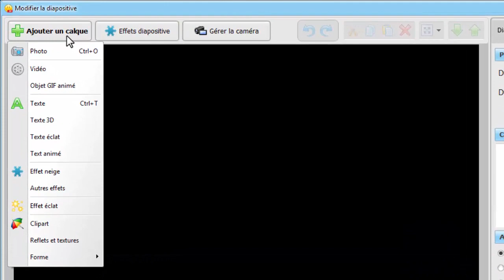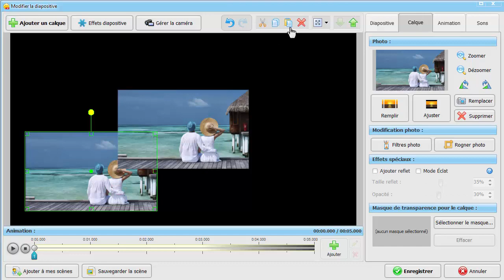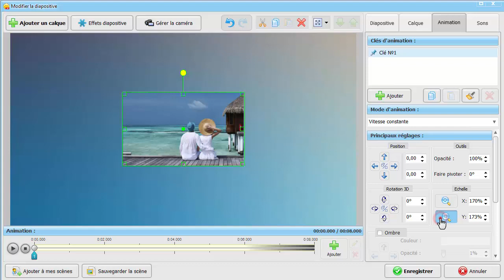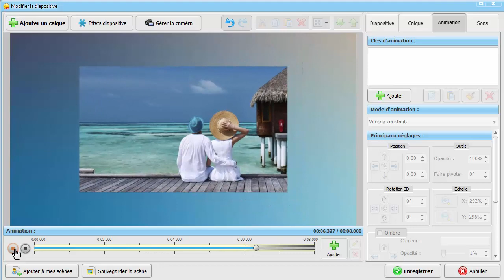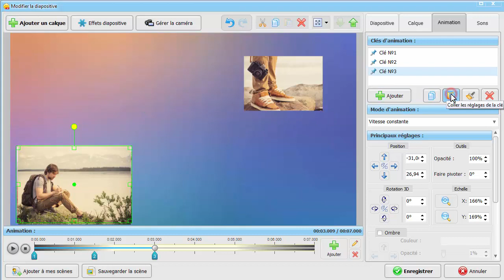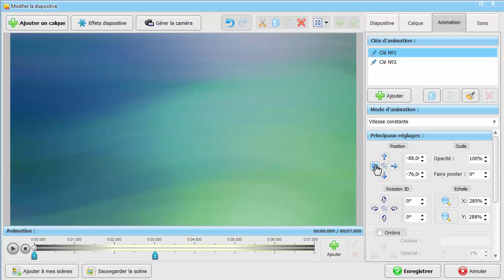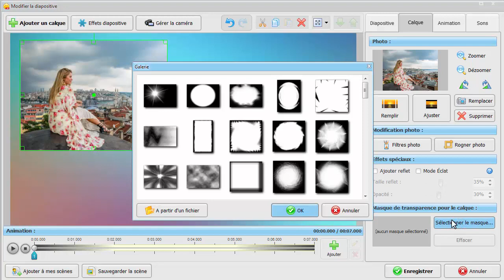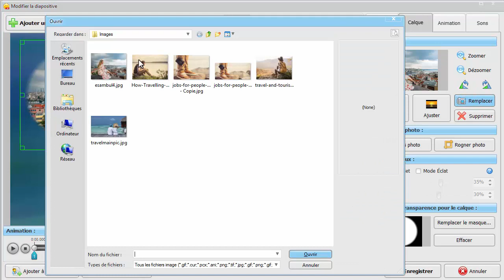🎥 Animez votre diaporama photo - Astuces pour créer des effets d’animation originaux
Vous voulez créer votre propre animation de diaporama photo ? Consultez notre tuto et découvrez comment animer une photo d'une façon originale

🔲 Familiarisez-vous avec l'Éditeur de diapositive 00:18

Voyez l'Éditeur de diapositive de plus près. Ajoutez de nouveaux calques : photos, clips vidéo, objets GIF animés, textes, cliparts, formes, effets, etc. Disposez tous ces éléments sur la diapositive en déplaçant les calques vers l'avant ou vers l'arrière…

🔲 Créez un effet d’animation simple 01:45

Passez à l'onglet Animation et faites apparaître graduellement votre photo sur la diapositive, zoomez avant ou pivoter de 90°. Tout ce que vous avez à faire est de définir la position et l'aspect initiaux et finals du calque.

🔲 Créez un collage 3D à plusieurs calques 03:24

Faites apparaître plusieurs images à la fois. Copiez les paramètres d'animation que vous venez de créer et collez-les à une nouvelle photo. Ainsi vous apprendrez comment animer une photo en 2 clics !

🔲 Jouez avec différents modes d’animation 05:07

Contrôlez la façon dont vos photos apparaissent sur la diapositive grâce aux plusieurs modes d'animation. Sélectionnez la vitesse constante, le mode adouci, accélération, arrêt à rebonds, etc.

🔲 Faites une animation avec un masque 06:01

Apprenez comment animer une photo avec un masque. Par exemple, faites bouger l'image le long de la diapositive et transformez la forme ou la taille du masque que vous avez appliqué.

🔲 Déplacez le calque animé vers une nouvelle diapositive 06:59

Vous n'aurez pas à refaire une animation de photo que vous avez préférée pour l'appliquer à une nouvelle image. Il suffit de copier l'effet que vous voulez réutiliser et de le coller sur une nouvelle diapositive. Ensuite, remplacez la photo par défaut par une nouvelle photo.